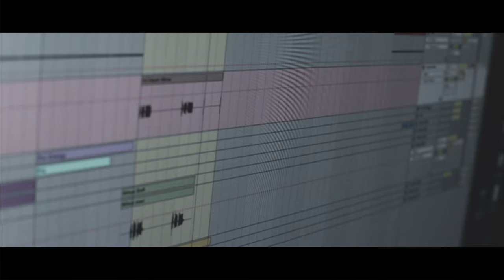Bad Boy Bill & Steve Smooth ft. Seann Bowe - Feel Alive